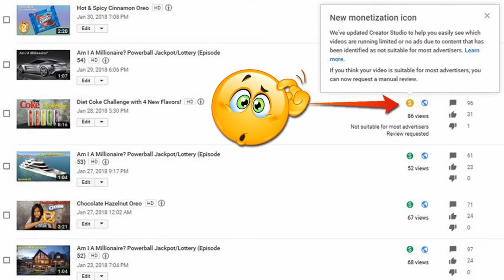Demonetized on YouTube!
Demonetized on YouTube! So have you guys been having any monetization problems with your YouTube channel?